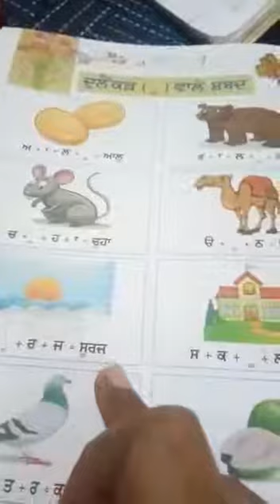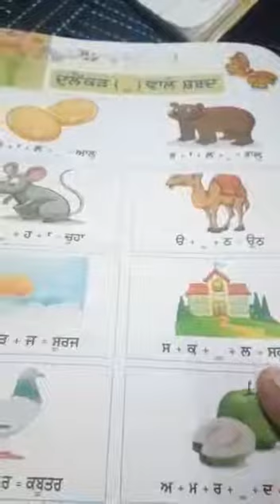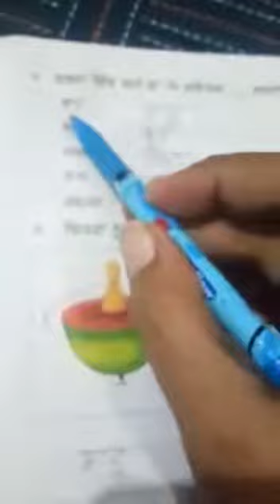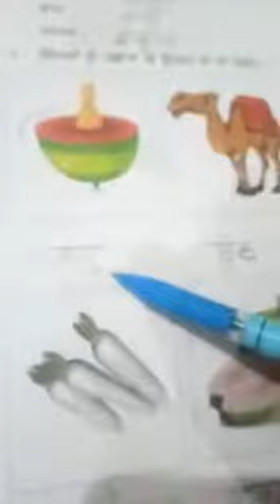Class 5th Punjabi ਦੁਲੈਂਕੜ ਦੀ ਮਾਤਰਾ part 1